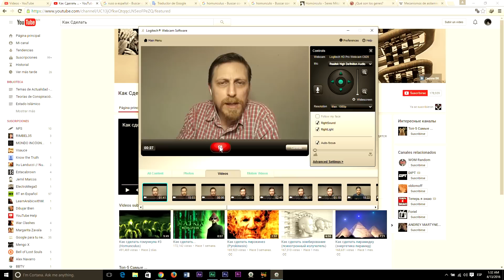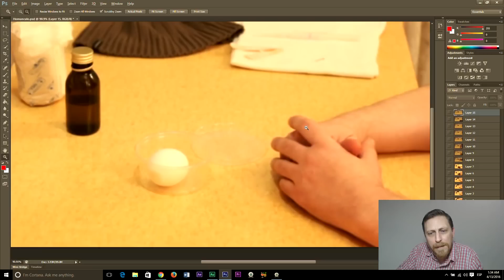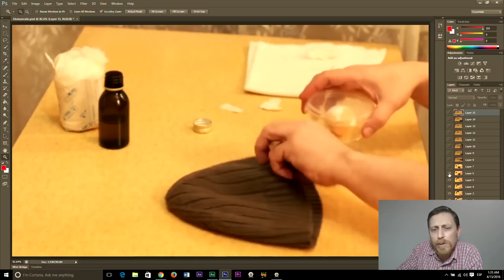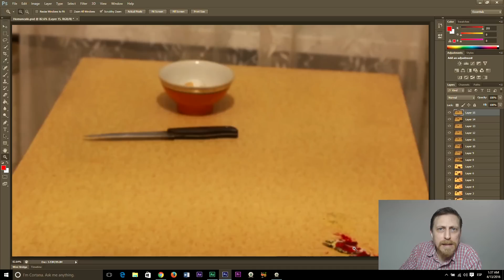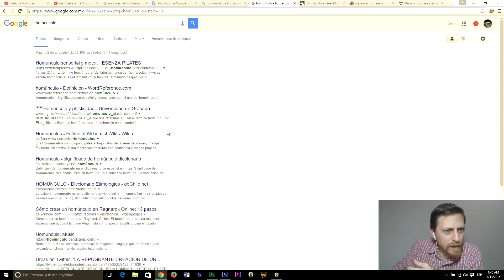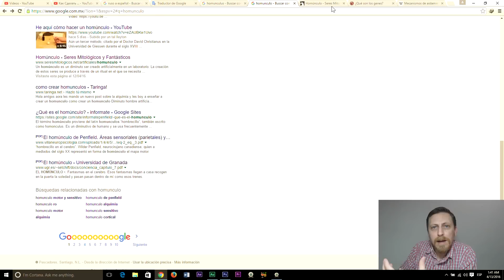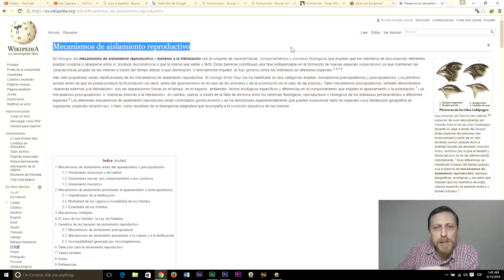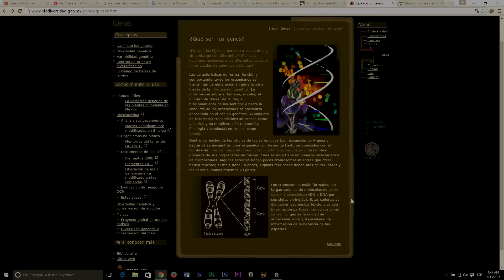Cómo crear un Homúnculo, la farsa de como hacer un homunculo, alquimia, huevo, rusia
Un youtuber ruso de nombre Korney en el canal Как Сделать (cómo hacer) ha realizado varios videos donde da instrucciones de cómo producir un homúnculo (pequeño hombre creado por medio de ciencia o alquimia) a partir de un huevo de gallina y esperma humano; no se hicieron esperar los jóvenes que intentan reproducir el experimento e incluso creer que es real. Esto me llevó a pensar en lo importante que es mantener un pensamiento crítico en todo momento, abrir la mente y cuestionar todo.

Síguenos